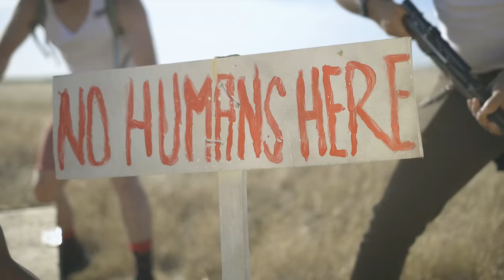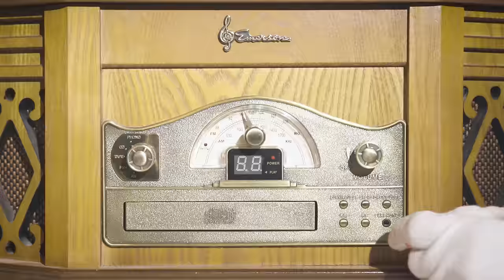Hobo Johnson - Song 9 (The Government's Not Great) [Official Music Video]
Video directed by Nolan Ekberg

LYRICS:
Ayo give me an insurmountable problem
And I’ll show you real fast, baby
I can’t solve them
Like I used to think
It was like Jordan’s house, seven days a week
Is it wrong to see the world with my
Imperialist privilege and twinkle in my eye?
Either way, it all work as I hope
I’ll fall in love with moderation and you...

You buy this soap!
Fucker!
And rub it on your body!
Buy this soap
For your dishes, for your laundry!
Buy this soap, you fuck!
You buy this fucking soap!

I think I'm fucked! But it’s okay.
I can see the world with a straight face, yeah
I can read the books and I can not pace, yeah
In the backyard while my brain shakes, yeah
Anton said the studious are right on
So you know it's me and dar—— with the lights on
Hell is a never-ending pit of great despair?
And if you kill, then you go there? What?

What about the wars?
And the Crusades?
Our government bombing another place?
And all those pilots
Who made them die?
Are they drowning in a
Burning lake of fire?

An exceptional few, have ever changed their minds
From theoretical arguments, so I shouldn’t try
Cause everyone is just locked in
And I am also locked in
In this race to sell for the lowest price
Find your competitors
And rip out their eyes
Twenty One Pilots, 1975
Can I open for you guys?

And then I’m gunna rip out your eyes!
Matt!
I’m gunna rip out your eyes!
Fuck!
I wanna rip out your eyes!
Tyler, come here!
I’m gonna rip out your eyes!
Tyler, come here!

I wanna rip out my eyes
Every time I read the news
They surely twist the stories
At least they used to (and that's a fact)
So what would stop them now,
From lying to our face?
For something for their policies?

The government's not great!
No, they’re not very good!
No, they're not very great!
No!